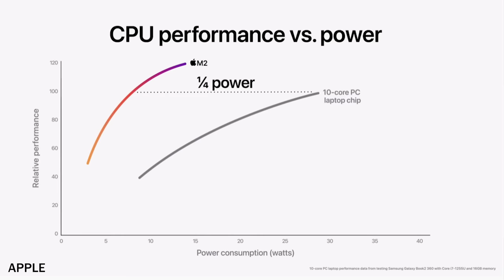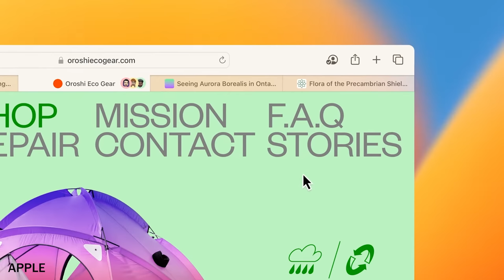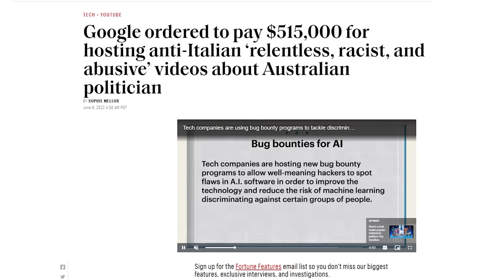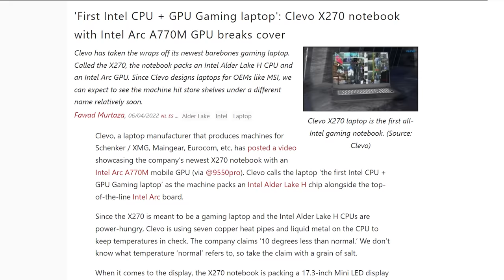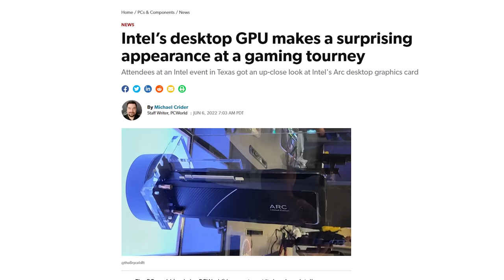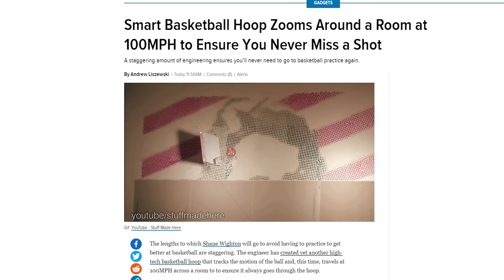And STILL no USB-C iPhone...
Join us in War Thunder for FREE and get an exclusive bonus using our link - thanks for supporting the channel!

Timestamps:
0:00 Riley is lying
0:05 WWDC 2022 Highlights: M2
0:38 M2 Macbook Air + M2 Macbook Pro
1:13 macOS Ventura
2:02 iOS 16
2:33 iPadOS 16
3:20 Google loses defamation suit
4:16 War Thunder
4:51 QUICK BITS
4:56 Intel Arc GPUs showing up
5:29 Elon Musk threatens Twitter again
6:01 Motorola software flaw
6:23 Russia to turn on German telescope
6:51 Shane Wighton's magic hoop